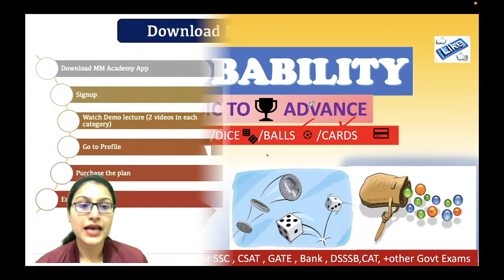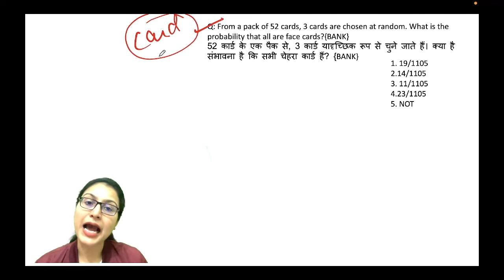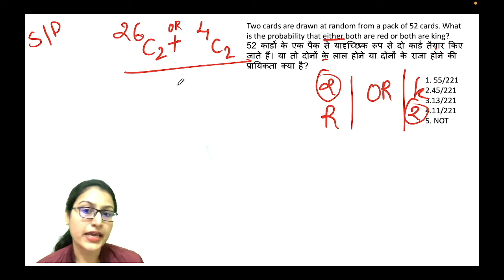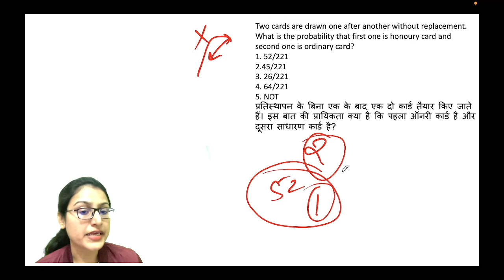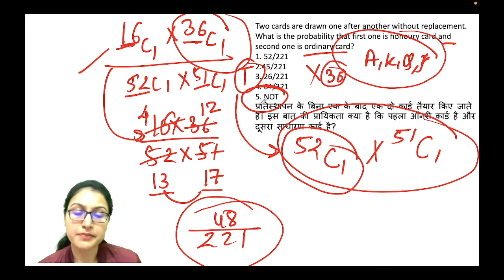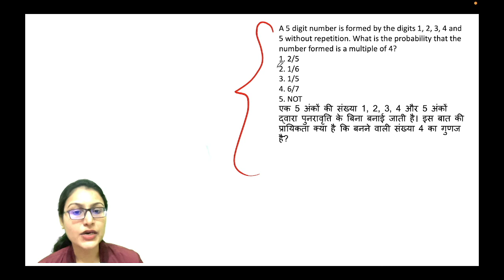Probability set 4 MM.Academy PriyalPatel🔥🤩